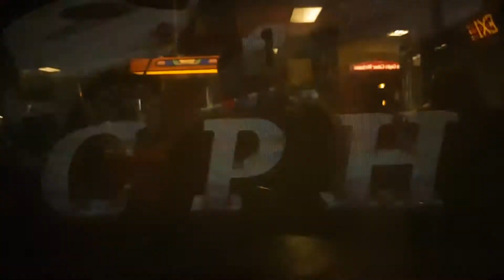HERNE BAY ARCADES!! VLOG - Christian Liam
I HOPE YOU ENJOY!! SMASH THAT LIKE BUTTON FOR MORE! PLUS! MANY THANKS!